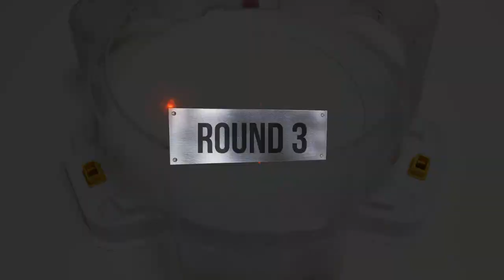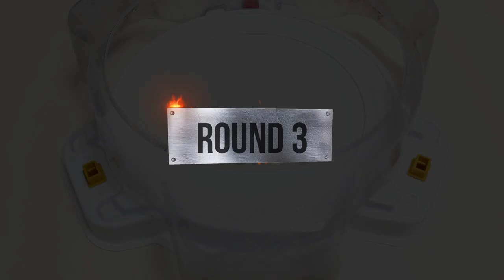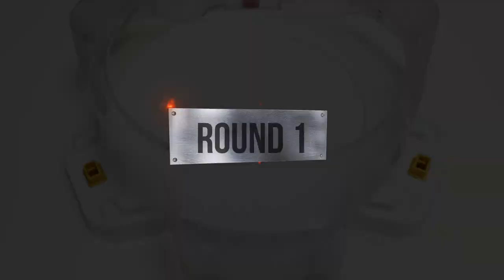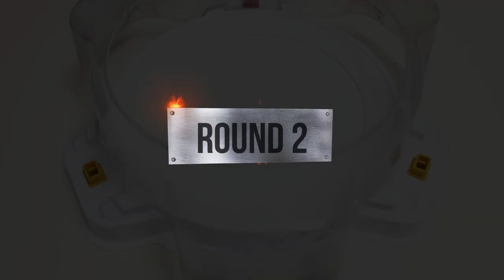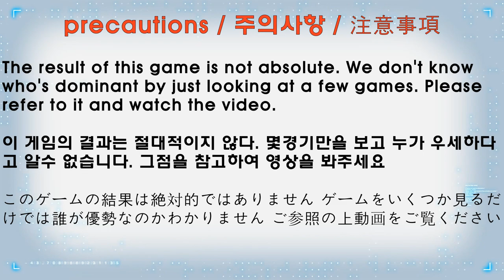【DB Legend VS Team Heroes】 Relay battle Beyblade Burst DB 베이블레이드 버스트 팀 DB 레전드 VS 주인공 팀 릴레이 배틀